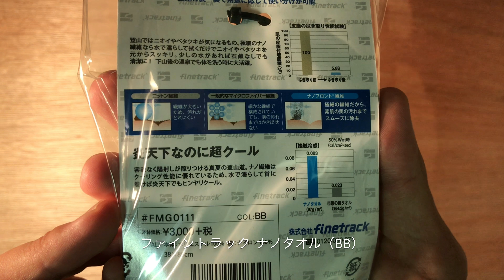【CAMP】finetrack ナノタオル 猛暑を乗り切る機能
ファイントラックの高機能タオル・ナノタオルを使ってみました。
よくある速乾性・冷感タオルではなく、皮脂を拭き取る機能がプラスされていて日々の猛暑に助かります。

finetrack ファイントラック ナノタオル  (BB)

‹参考動画›
【finetrack】ナノタオルの汚れ落ち性能実験